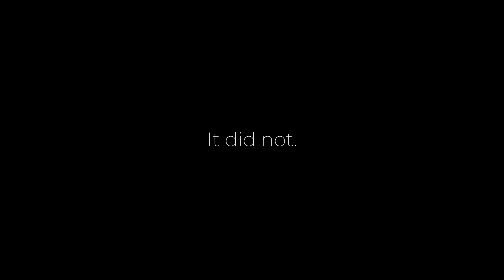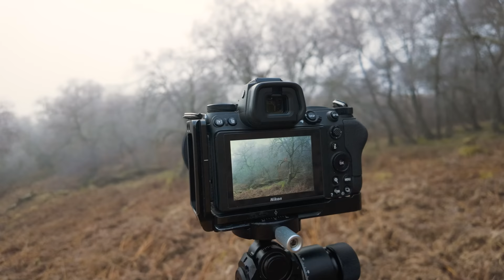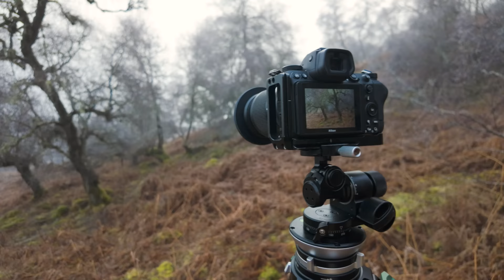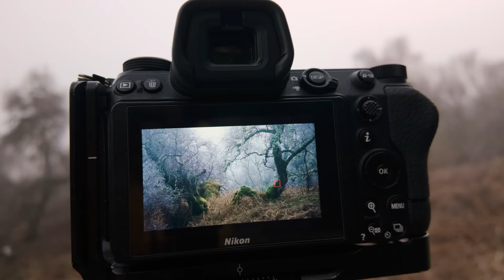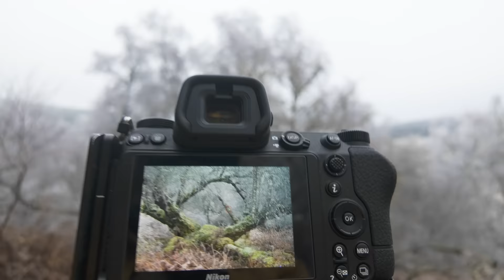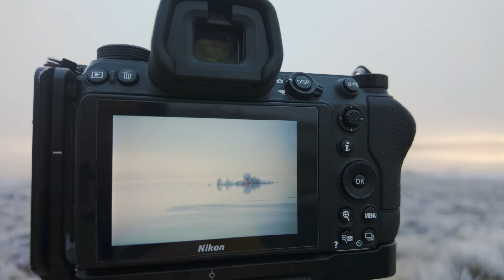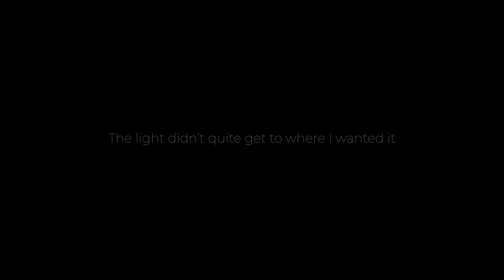My Best Scotland Trip Ever!! | Incredible Assynt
Some astonishing landscape photography conditions that I've simply never experienced before. All my best laid plans went out the window during a period of stunning hoar frost, which mean I had to pivot from my original plans and find some new areas to explore.